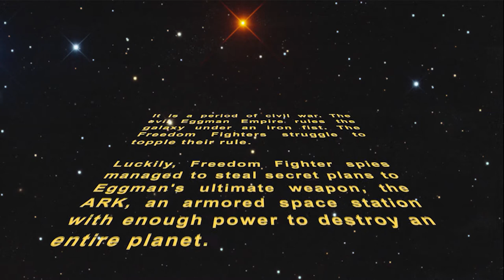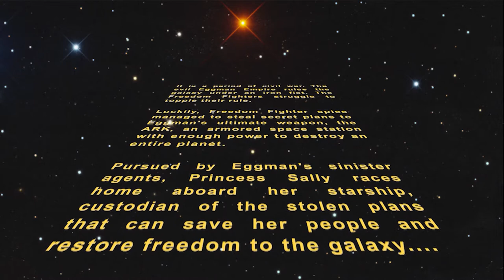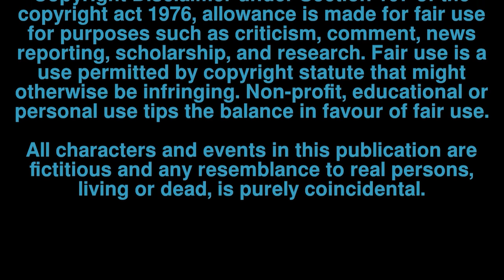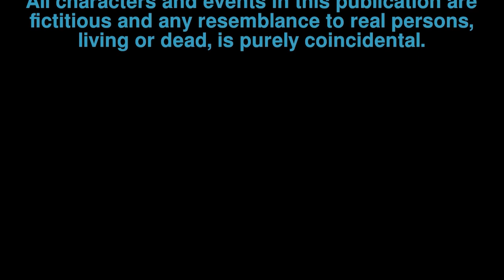Sonic Wars full movie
[Mild content: Sci-fi violence]
All five parts of Sonic Wars (with some minor alterations) compiled into one video.